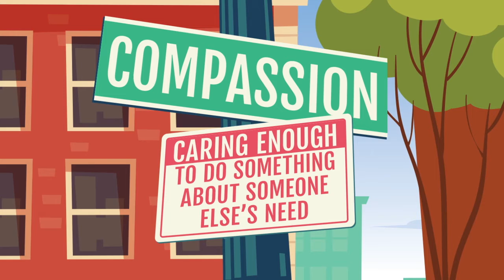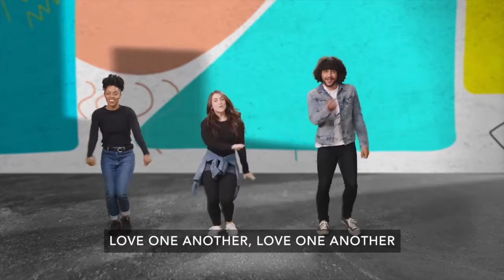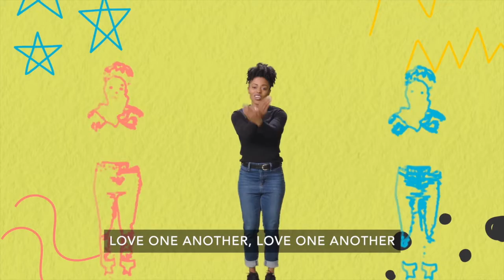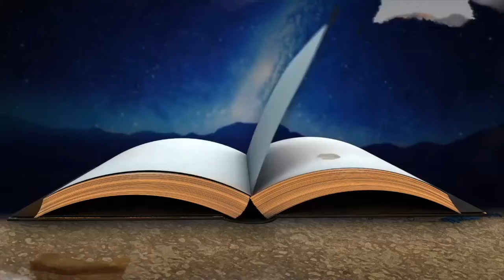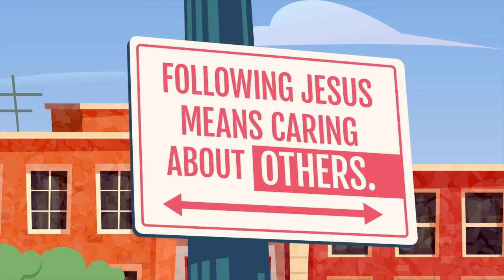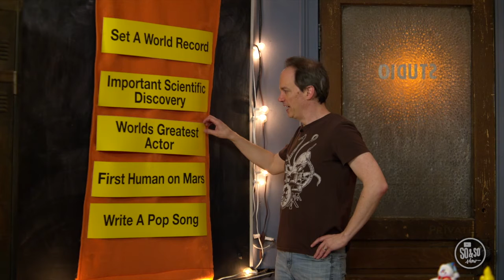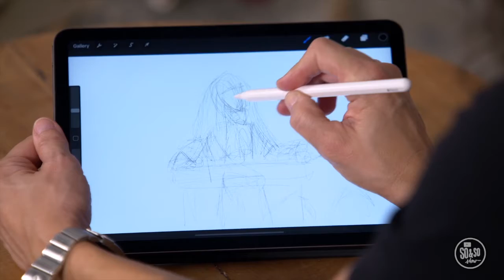Feb 6th K-5th